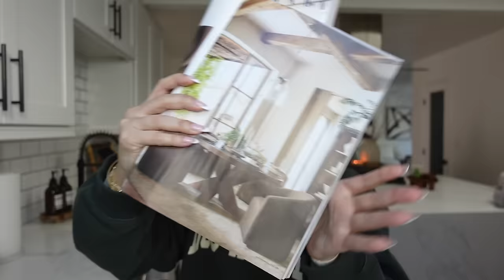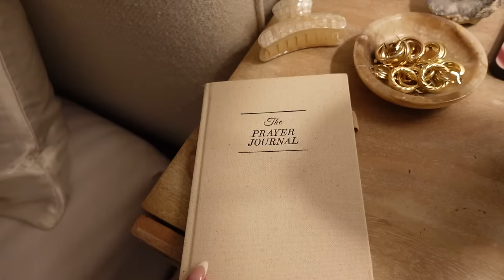VLOG cleaning, organizing, demo day for the guest bathroom & something weird happened to me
LOG Cleaning, organizing, demo day for guest bathroom and something weird happened to me

LuluLemon Top
Face Towels
Moisturizer with SPF

Smoothie Recipe
Milk of choice
Banana
Date
Protein powder
Hem seeds
Cacao powder
Chia Seeds
Almomds